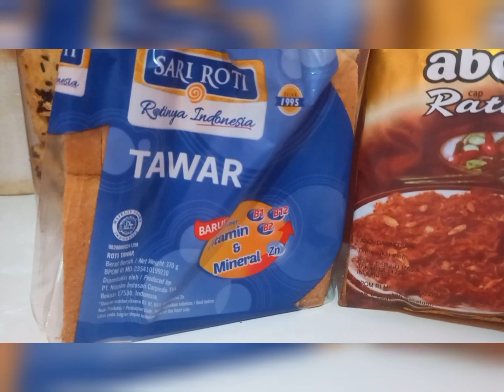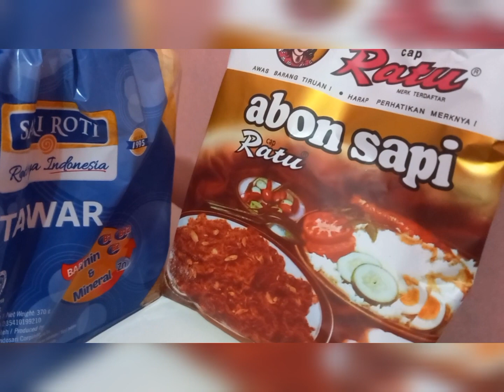roti gulung abon Rasa bakery bintang 5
roti tawar gulung isi abon mayones solusi sarapan enak dan praktis